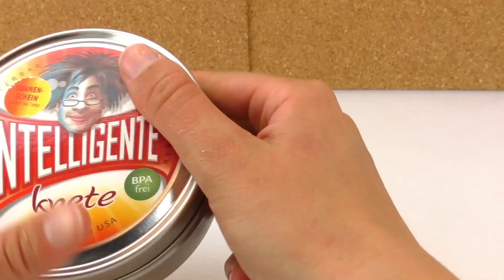Kan je de zelfgemaakte gouden klei mengen met intelligente klei, Play-Doh of putty?